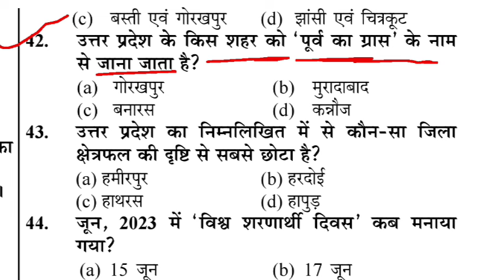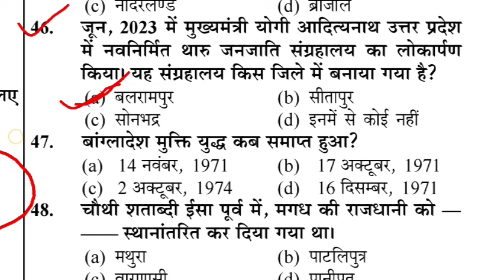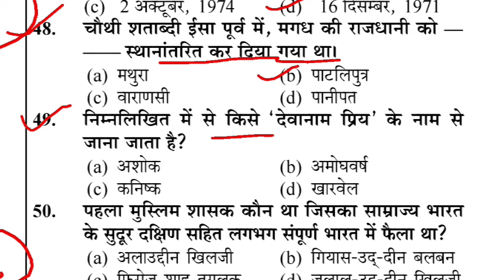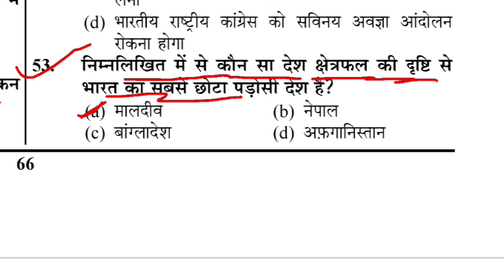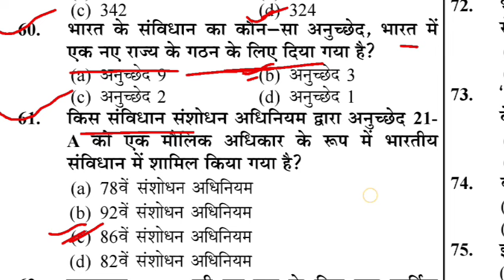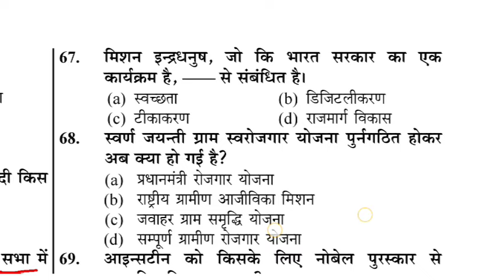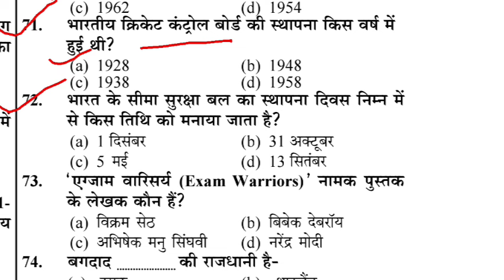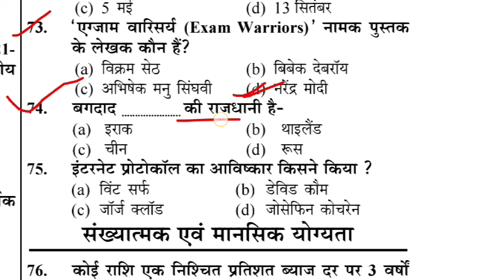up police constable 18 February paper | UP Police practice set | UP Police GK model paper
up police constable 18 February Hindi Top 100 important Questions
up police constable paper 17-18 feb 2024
up police previous year paper |upp constable 17 feb paper
up police previous year paper
upp constable 17 feb paper
up police constale 17 feb 2024 paper
upp constable 18 feb 2024 paper bsa tricky classes
up police constable 18 February 2024 paper
up police constable 18 February 2024 expected paper
up police constable 18 February 2024 all shift questions answers
up police constable 18 February All Shift Up Gk Questions Solution answer key
up police constable 18 February paper 2024
up police constable 18 February Expected Paper 2024
up police constable 18 February Hindi imp Question
up police constable 18 February 2024 All Shift Exam Analysis
upp constable previous year cutoff
up police constable Reasoning Questions Solution
up police constable 18 February 2023 paper up police constable 18 February 2023 full paper Solution answer key
up police constable 18 February 2023 expected paper
up police constable 18 February 2023 all shift Reasoning Questions Solution
up police constable 18 February Reasoning Top 25 Question
up police constable Reasoning model paper
up police constable 2023
18 February 2023
up police constable model paper
up police constable Gk model paper
up police constable 17 February Gk imp Questions
up police constable Gk Top 100 imp Question Gk Questions Solution answer key
up police age relaxation twitter campaign
up police age limit 2023
up police age relaxation court case
up police full details by ankit bhati sir
up police vacancy update by ankit sir
up police constable free batch
up police constable full details by ankit bhati
up police free batch
up police new vacancy notification 2024
up police marathon
up police gk marathon class
up police marathon 2024
upp marathon